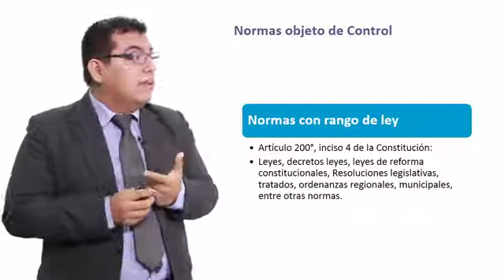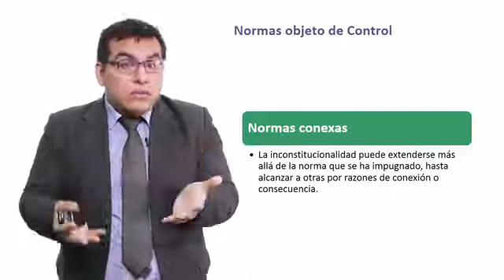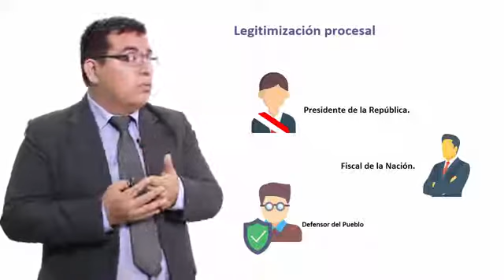U8-S8 Proceso de Inconstitucionalidad Parte 2